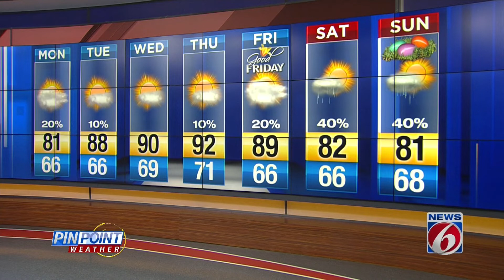Drier conditions, warmer temps starts workweek on Monday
Monday will feature temperatures in the low 80s before another warm-up arrives.